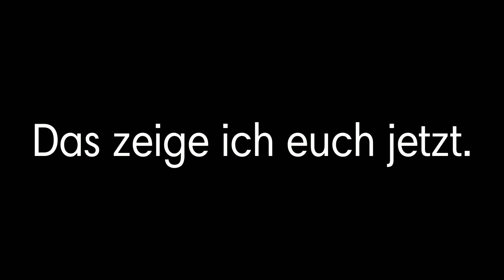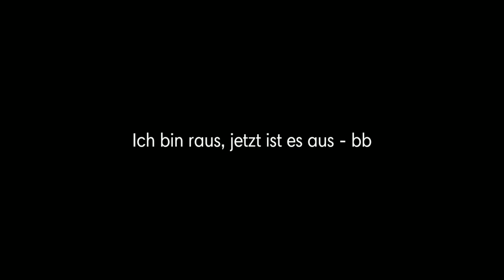2 NEUE INTROS!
Ich habe die Intros ja schon auf Instagram veröffentlicht.
Hoffe, sie gefallen euch.